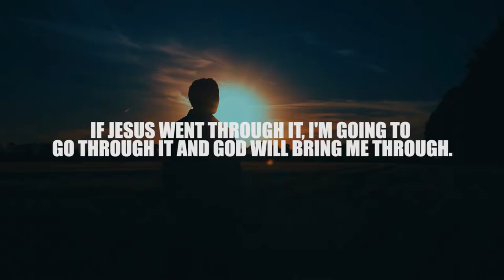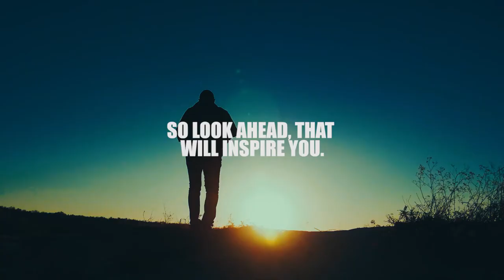My Mind Part 7: Maintaining A Positive Mindset | Sermon Highlights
In this sermon we discuss the importance and benefits of having a positive mindset, being optimistic and hopeful in all situations. We learn six Biblical practices for developing and maintain a positive mindset: (a)Develop and maintain a Bible-based self-image (b) Practice renewed thinking - Think in terms of miracles (c) Picture, pray and proclaim the promises of God fulfilled (d) Be strong mentally – don’t quit (e) Keep hope alive at all times (f) Stay single-minded.
Mental health has to do with how you are doing in your soul - your mind, will and emotions. It has to do with your emotional and psychological well-being. Having good mental health, being sound, well and whole in your soul is important because it affects how we feel, think, and behave. It affects how we go about life, how we relate to others, how we face challenges and handle difficult situations and how we do in things we are responsible for - education, work, etc. When we are doing well mentally, we can enjoy life, enjoy meaningful relationships, enjoy work, overcome life's challenges, be productive, keep growing towards our full potential and make meaningful contributions to those around us. The fact is that all of us face challenges at one point or another, with our mental health, our emotional and psychological well-being. There is nothing wrong in recognizing the difficulties you are facing, to get help, and address those mental health challenges in a positive way.
This sermon series presents a Biblical approach towards training and developing our mind, so that we can maintain good mental health, live with soundness, wellness, and wholeness in our mind, with a good, healthy positive mindset. In part 1, we discuss "The Mind, Imagination and Mental Health." In part 2, we address the topics of "Concentration, Distractions, Wandering". In part 3, we try to understand how "Temptations, Addictions, Deceptions" work and how to overcome these. In part 4, we learn about "Controlling Your Thoughts, Training Your Thinking" so we can use our faculties effectively. In part 5, we discover the important discipline of "Renewing Your Mind and Renewed Thinking", that transforms our way of life. In part 6, we learn the Biblical way to "Overcoming Negative Thoughts", an important area for all of us. In part 7: we understand the importance of "Maintaining a Positive Mindset".

Join our Sunday online church service live stream at 10:30am (Indian Time, GMT+5:30). and free sermons At APC, every believer is a minister!